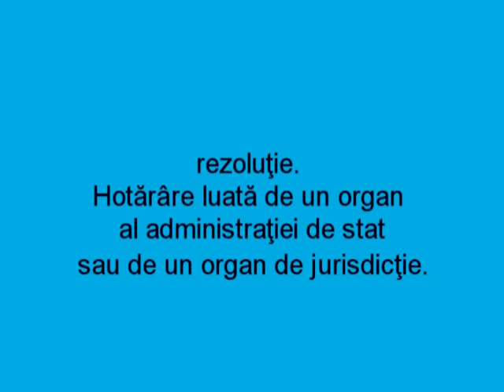In vizorul cetateanului 1